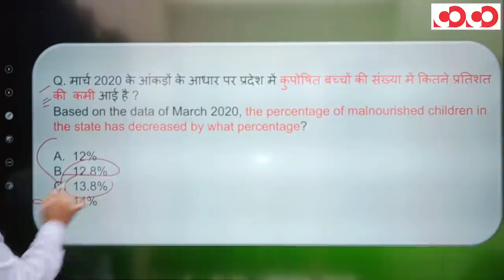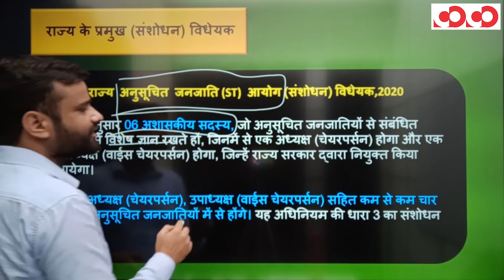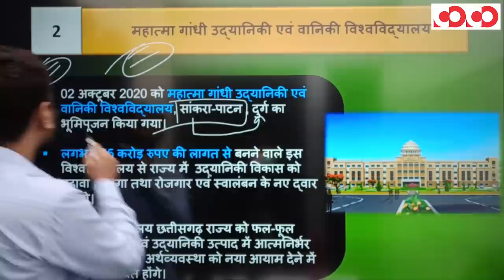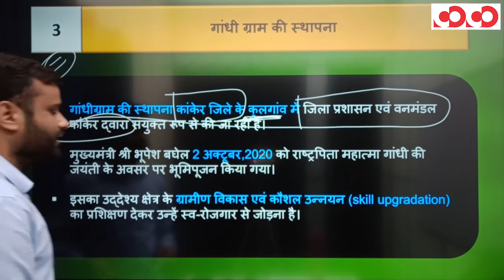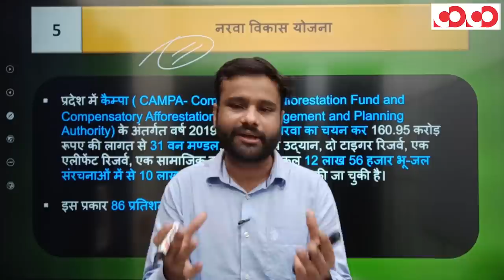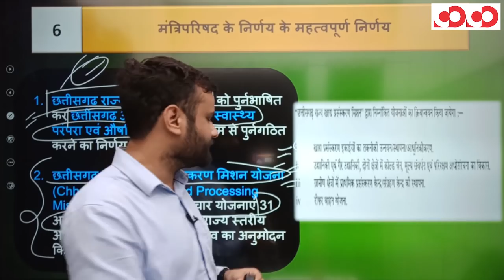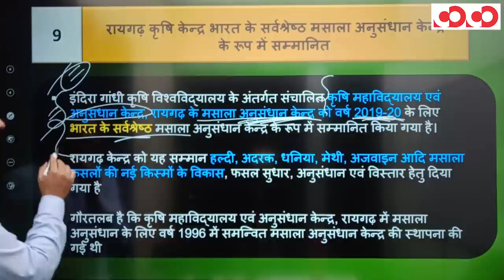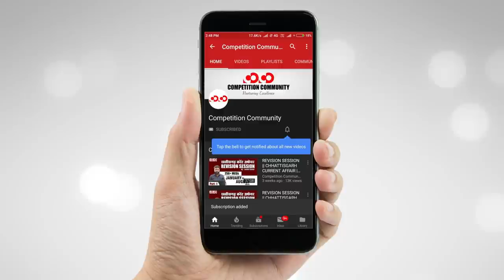Chhattisgarh Current Affairs | 01st - 10th October, 2020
👉 छत्तीसगढ़ राज्य पिछड़ा वर्ग आयोग (संशोधन) विधेयक,2020।

👉छत्तीसगढ़ राज्य अनुसूचित जनजाति (ST) आयोग (संशोधन) विधेयक,2020।

👉छत्तीसगढ़ राज्य अनुसूचित जाति आयोग (संशोधन) विधेयक,2020।

👉महात्मा गांधी उद्यानिकी एवं वानिकी विश्वविद्यालय।

👉गांधी ग्राम की स्थापना।

प्रिय प्रतिभागियों,
सिर्फ 03 दिन के लिए  13 ,14 15 october 2020.

👉 Mobile course (pre) - 3999 …. Now@1999
👉 Mobile course (pre+mains)- 13999. Now@6999
👉 Mobile course( ACF) paper-1 3500. Now@1750
👉 Mobile course (ACF) paper -2 3500. Now@1750
👉 Mobile course (ACF complete)- 7000. Now@3500

Note- mobile course (pre+mains) में 2020-21 की परीक्षा को ध्यान में रखते हुए सभी  तत्कालीन आंकड़े तथा करेंट टॉपिक समय -समय पर निःशुल्क अपडेट किया जाएगा ।

👉 अधिक जानकारी के लिए आप हमें इन दिए गए नंबर्स पर कॉल भी कर सकते हैं- 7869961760, 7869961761,  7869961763, 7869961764, 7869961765, 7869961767, 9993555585.

CGPSC Mains Test Series 2020